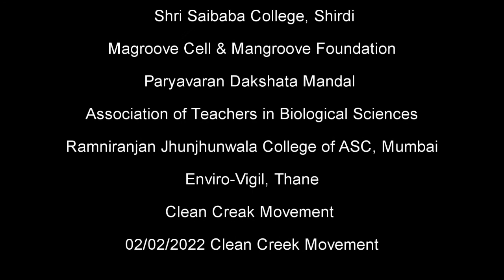A Short Film on Wetland in Shirdi